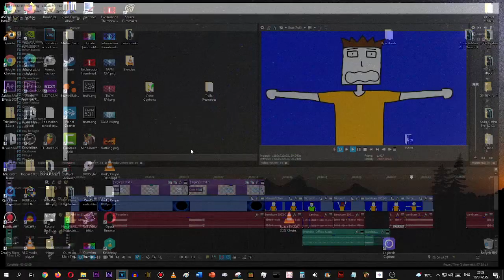RoboSoft 3 breaking the fourth wall be like:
(warning: contains profanity)

Teaser for LTIB:EF Collection IV // Ep. 12-15